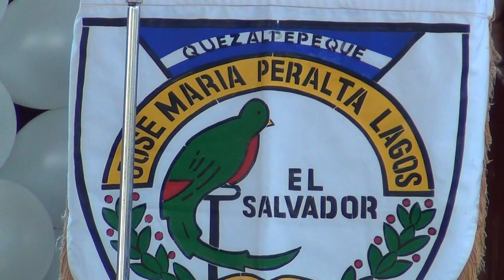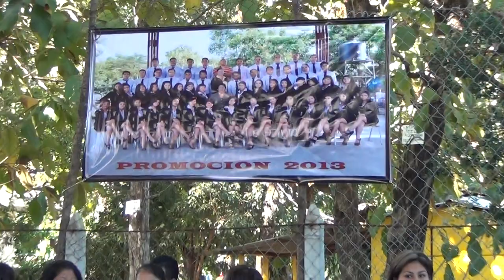Graduacion Bahillerato Dic 2013